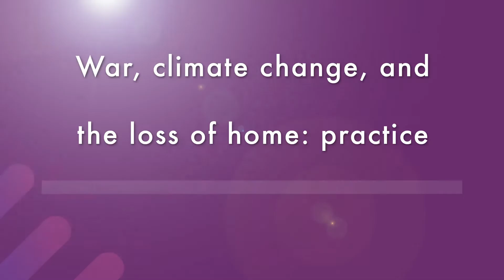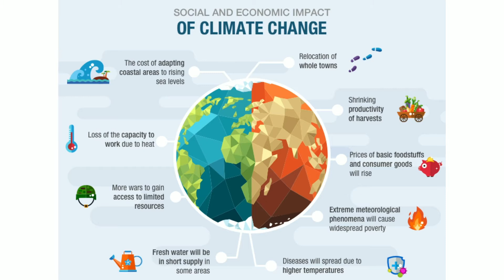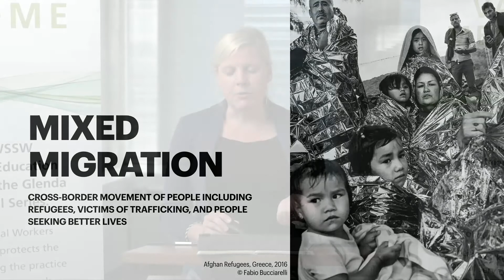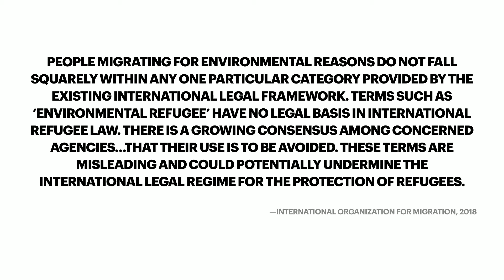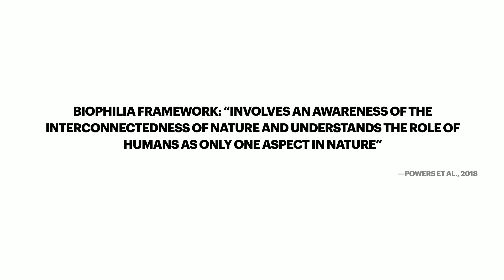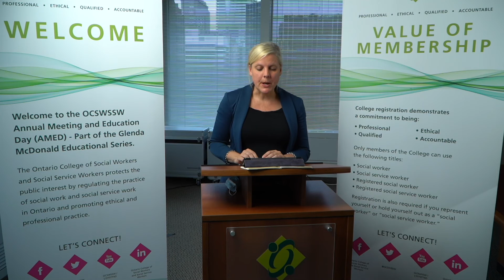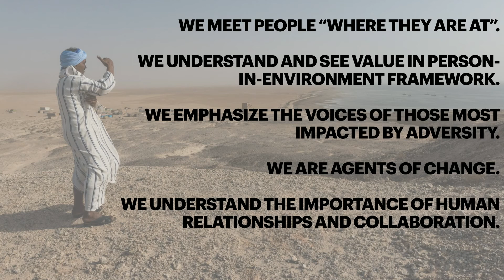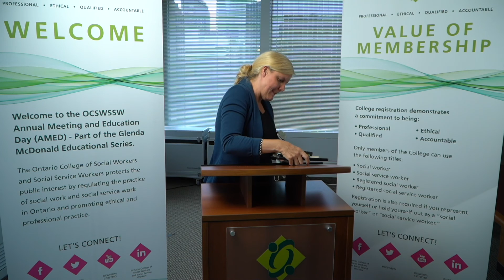Educational Session - War, Climate Change, and the Loss of Home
Bree Akesson, RSW, presents "War, Climate Change, and the Loss of Home."

The College's 2021 AMED Educational Sessions were live-streamed on June 17-18, 2021.